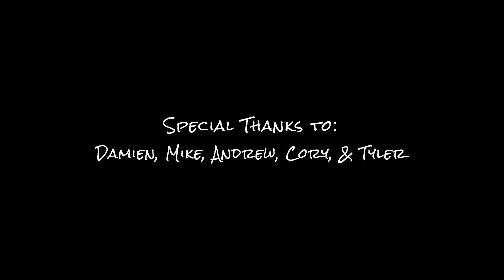On the Road with FELICITY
From playing in dive bars to touring with national acts; this is FELICITY.​